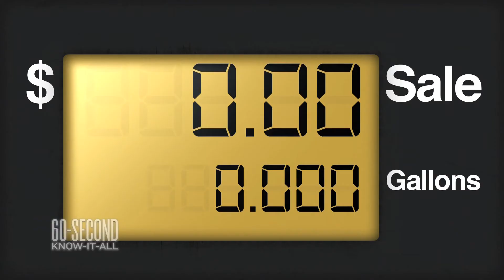60-Second Know-It-All: The House of Saud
Our unlikely ally comes with an interesting family history.